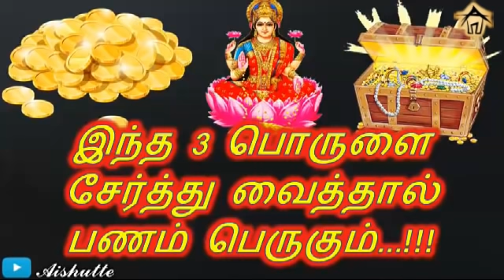இந்த 3 பொருளை சேர்த்து வைத்தால் பணம் பெருகும்|Aishutte|keep 3 items together to increase the money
Blouse cutting in Tamil- Patti Portion | How to cut patti for a blouse | Patti cutting in tamil